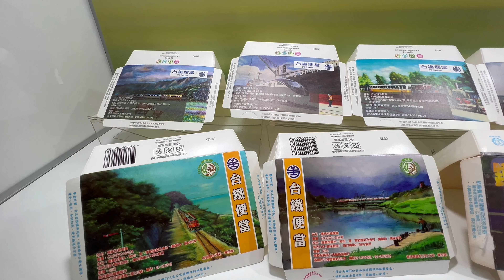第8屆鐵路便當節 歷年台鐵便當包裝盒 台鐵 台北車站大廳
2023.6.9 第8屆鐵路便當節 歷年台鐵便當包裝盒 台鐵 台北車站大廳